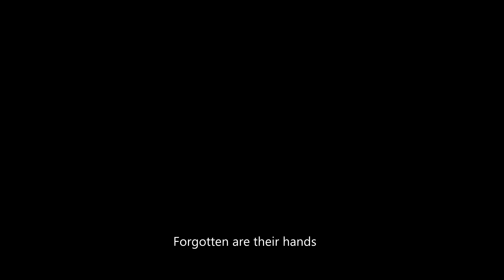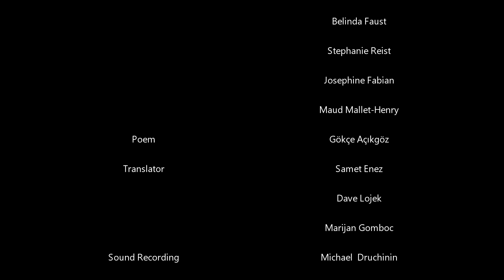Hope Crumbs- Umut Kırıntıları Short film | directed by Gökçe Açıkgöz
HOPE CRUMBS - UMUT KIRINTILARI"
Rıtual of nature
An Experimental and poetic short film made in Berlin
Director & Producer
Gökçe Açıkgöz

Actors/Actress
Marijan Gomboc
Fanny Delort
Belinda Faust
Stephanie Reist
Josephine Fabian
Maud Mallet-Henry

Camera
Leonie van den Schoor
Mercedes Ortego Gonzalez
Sound recording
Michael Druchinin

Poem
Gökçe Açıkgöz
Translator
Samet Topuz
Dave Lojek
Marijan Gomboc
2016- Berlin- KinoKabaret

Poem (Turkish)

Toplanmış yürüyorlar..
Sadece birlikteyken güçlü olduğuna inananlar; yürüyorlar..
Topraktan gelen sesin farkında olmadan,
Bir amaç: elleri..
Kimileri tırmanmak peşinde,
Kimileri gömmek ellerini..
Neredeler?
Yaşmak çaresizliği değil bu, başka bir şey!
Ellerini unutmuş insanlar
Dokunmak, sıradan bir hal almış
Güneş gizlemiş kendini,
İnsanlar bir o kadar meydanda;
Bir gösteriş çaresizliği
Neredeler?
- Yürümek çözüm mü?
- Belki de yağmur yağmalı
Farkedilen bir şeyler var
Toprak, açılmak üzere
Dağılıyorlar
Kendi çaresiliğini yaratan insanlık, dağılıyor
Sanki tek bir şey için dua eder gibi
Elleri açık ve dokunuyor bir ötekine
Kuşlar, göç etmiş sıcak topraklara
Doğa, samimiyeti kucaklıyor!
İnsan, ruhunu sunuyor
Topluluk hala çaresiz,
Görünmez oluyor!
Doğa, daima orada..
En son birkaç adım ayak sesi duyuluyor
Eller, toprağın üzerinde tanrıdan medet umuyor..
Birkaç ekmek kırınıtısı,
Küçük kuşların gagasında, hediye gibi
Güzelliğin sesi var.

16.10.16- Berlin G.A.

Poem (english)
Gathered together, walking...
Believers of the standing together religion are walking
Not aware of the sound rising from the earth
An aim: hands
Some are after climbing
Some to keep under earth the hands I mean
This is not the desperetaness of living, something else
Forgotten their hands
Touching has become so ordinary!
Sun hid herself
People are in squares
A desperateness of a bubble show
Where are they?
Walking? A solution?
Perhaps rain is the hero we wait
Something that’s been noticed
The earth is about to crack
They are scattering
Human being, the creator of it’s own desperatenes is scattering
As if praying for one thing with open hands, touching someone else
Birds have migrated to somewhere else
Nature hugs the sincerety
Human presents it’s spirit
Society is still desperate and disappear in a while
Nature is always there!
In the final countdown a few footsteps are heard
Hands on earth expect something from god
A few bread bits like a present in beaks of birds
Beauty has a voice!
Translator: Samet Topuz

Poem (German)
von Gökçe Açıkgöz
übersetzt aus dem Englischen (das aus dem Türkischen Original kam) von Dave Lojek

Sie laufen gemeinsam...
Gläubige der Religion des Zusammenhaltes laufen gemeinsam.
Sie sind sich der Erdklänge nicht bewusst.
Ein Ziel: Hände.
Einige klettern.
Einige wollen ihre Hände begraben.
Wo sind sie?
Das ist nicht die Sorge des Lebens, sondern etwas anderes.

Vergessen sind die Hände.
Berühren wurde so gewöhnlich.
Die Sonne versteckte sich.

Aber die Leute sind noch da.
Kummer der Seifenblasenshow.
Wo sind sie?
Laufen? Eine Lösung?
Vielleicht ist der Regen der Held, den wir erwarten.
Etwas wurde bemerkt.
Die Erde bricht bald auf.
Die Menge zerstreut sich.
Menschliche Wesen, Schöpfer ihres eigenen Leids, zerstreuen sich.
Als würden sie für etwas mit offenen Händen beten, jemanden berühren.

Die Vögel zogen fort.
Natur umarmt das Ehrliche.
Der Mensch präsentiert seinen Geist.
Die Versammelten sind immer noch verzweifelt und verschwinden bald.

Natur ist immer da.
Im letzten Countdown sind einige Fußschritte zu hören.
Hände auf der Erde erwarten etwas von Gott.
Brotkrumen wie Geschenke in Schnäbeln.
(Schönheit hat eine Stimme!)